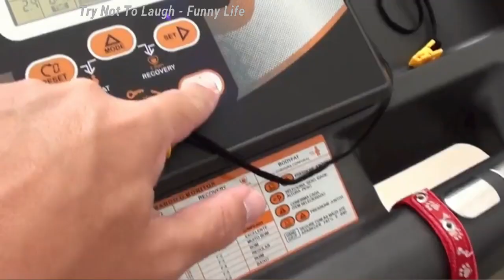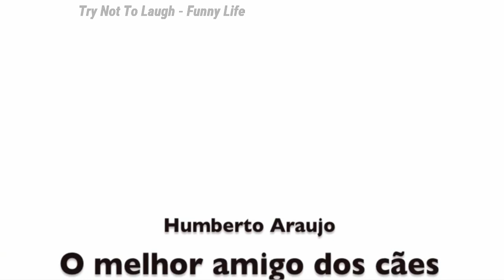Try Not To Laugh: 😻😻😻Cats And 🐶 🐶 🐶 Dogs 🤣🤣🤣 Funny Pet Animals' - Compilation 2020 Ep 70